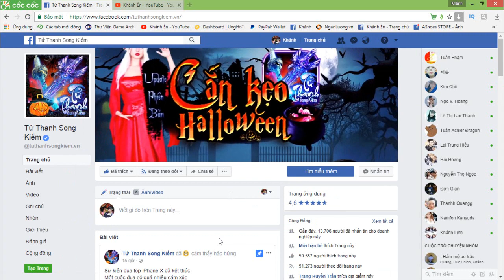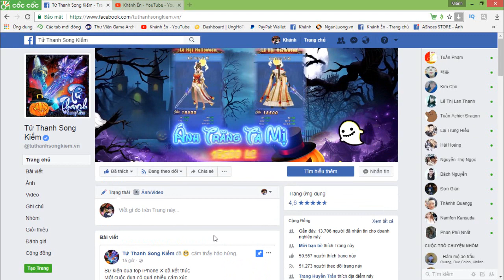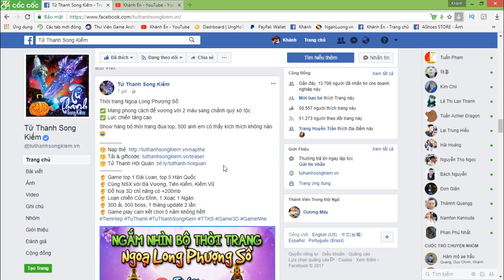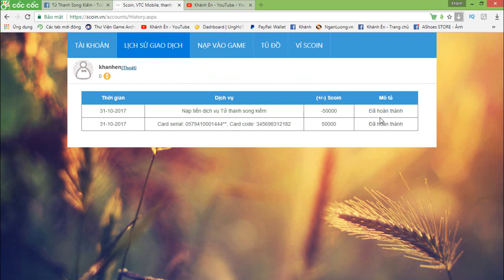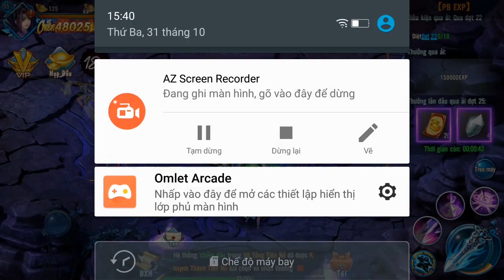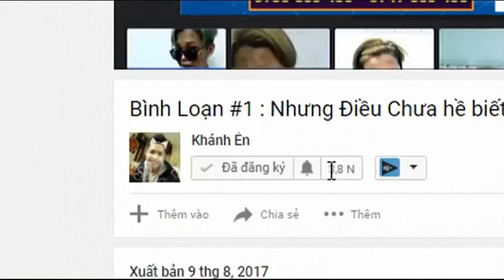Tử Thanh Song Kiếm #2 : Thử Nạp " Tiền " vào Game Tử Thanh Song Kiếm! Hiến Máu liêu có thành công?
- Fb ( nơi để mọi người nhắn tin phản ánh cho mình nhé )